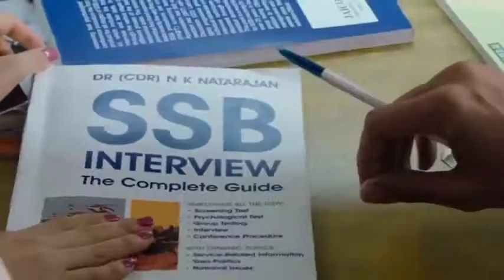indian army training videos estate